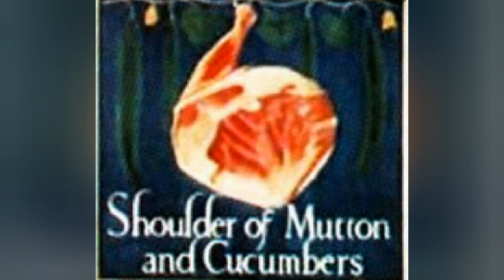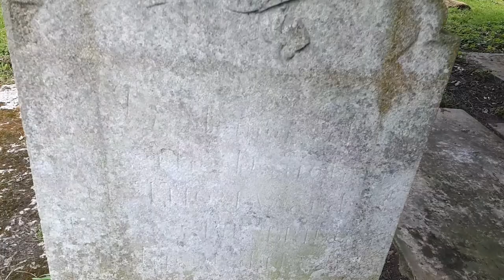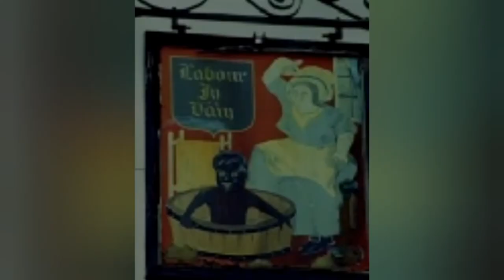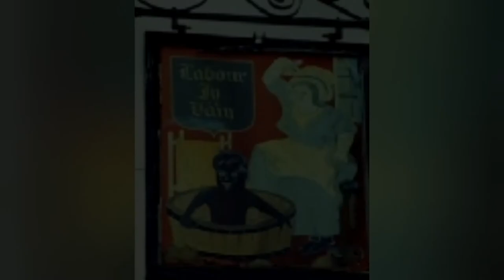4 Curiosities of West Sussex. Yapton, Walburton, Westergate, Eastergate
Today I visit a couple of ex pubs that had unusual names/signs, a church with a couple of curious gravestones and an unusual granary.